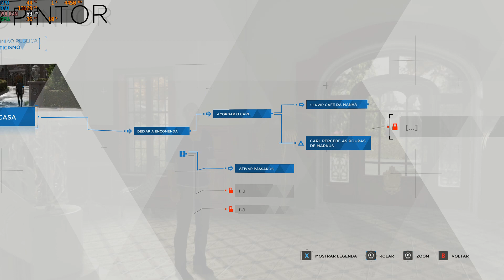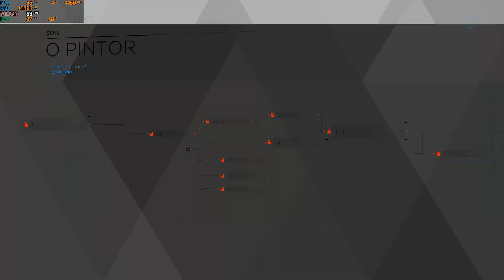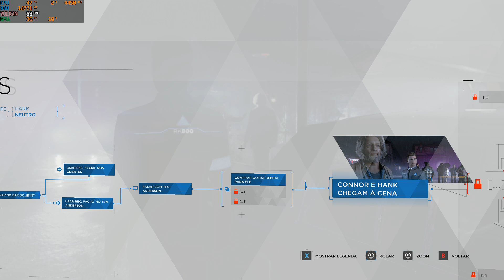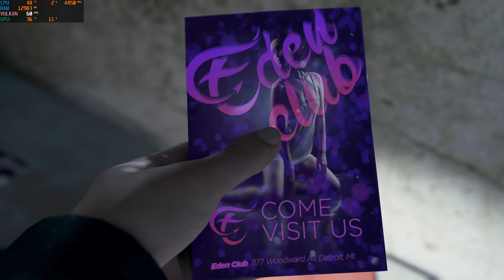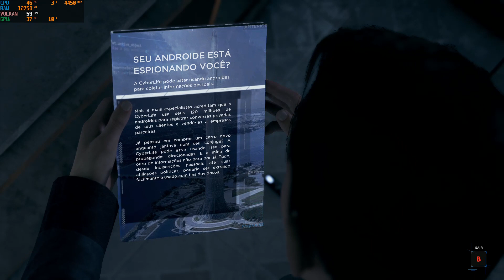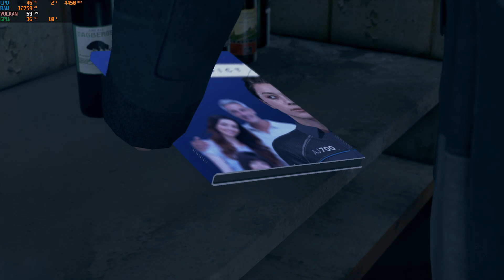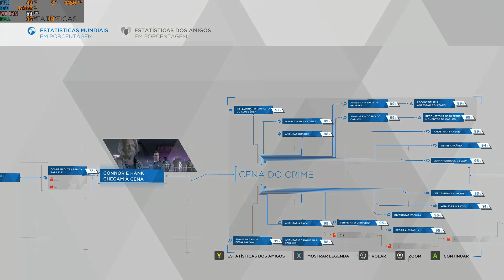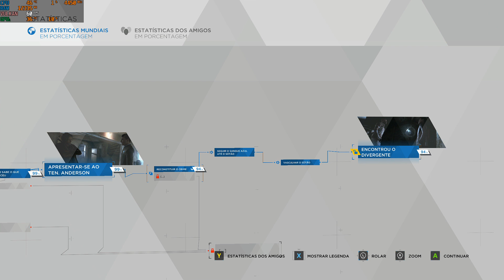Detroit Become Human #2 Da uma DEDADA no Follow! AEEEE BrazikasGames #100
QUER AJUDAR NOSSO CANAL?  É SO CLICAR NO LINK ABAIXO
 Se puder ajudar faz um PIX de qualquer valor 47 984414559 esse é nosso código pix